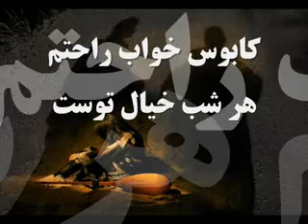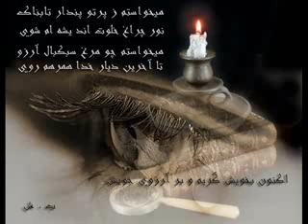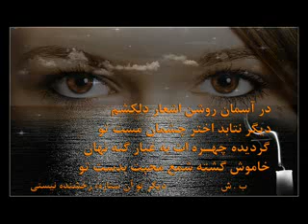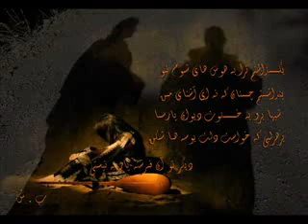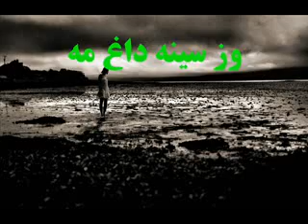Nashenas Ay Bewafa..